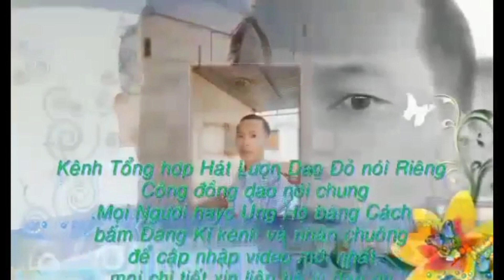hát lượn người dao đỏ Bắc Kạn phần 797 động háng thái diàng biến thái diêm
lydaoonvlog hatluondaodogaixinh iumienhnzung # tiếng hát lượn người dao đỏ Bắc Kạn bài hát mặt trời biến thành mặt trăng